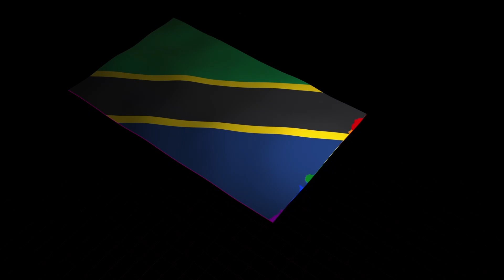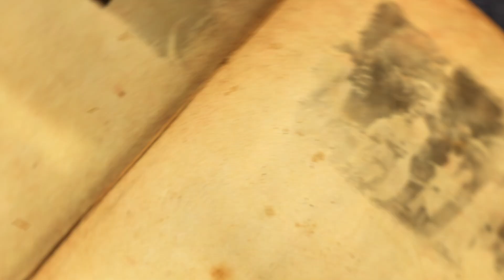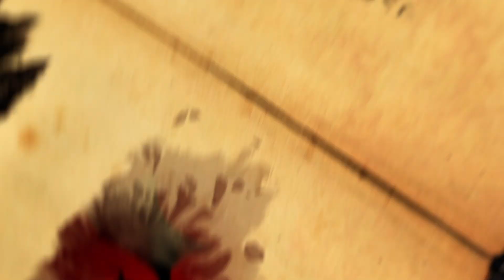Bohemian Rhapsody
An homage to a stellar performer and band. No intention to infringe copyright.